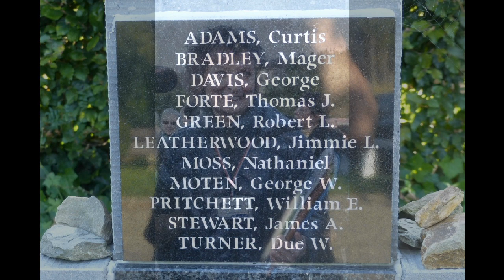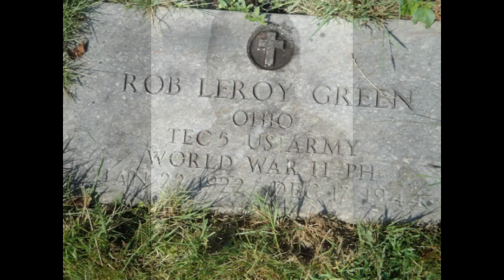Reportage/Interview RTBF Radio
75. Jahrestag des Wereth Massakers